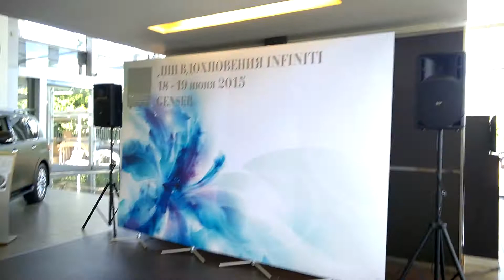Автоцентр «Genser» Дни Вдохновения Infiniti С Агентством DPG (перед началом)